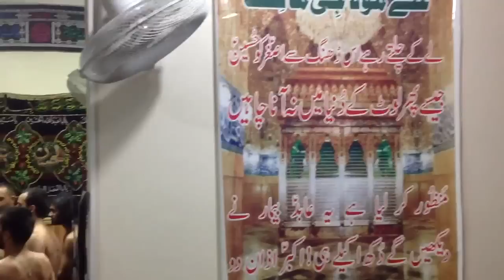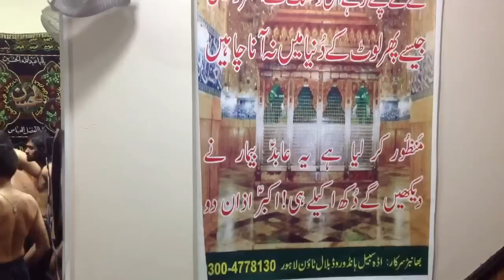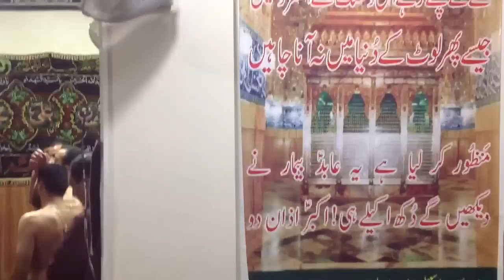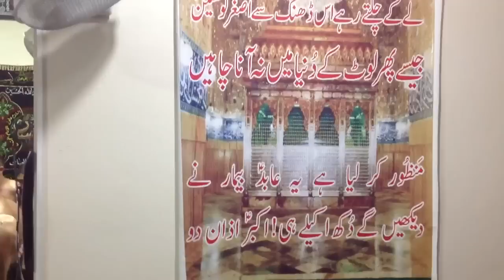Imamia Mission London|12th October 2012|Akbar AS Nu Akh Baba|Sangat Rab E Wafa|Part 3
Imamia Mission London 12th October Matamdari Ba Silsila E Shahadat Imam Muhammed Taqi AS
Akbar Nu Akh Baba Sughra Nu Na

Matami Sangat Rab E Wafa
Matami Sangat Musaffira E Shaam

Organized By Matami Sangat Rab e Wafa